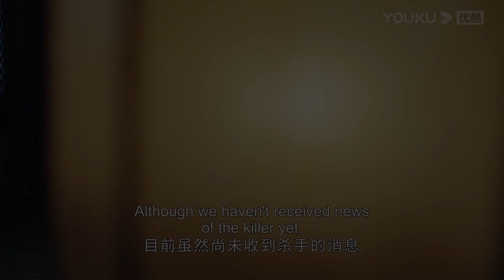【搶先看】霸道少帥教訓欺負灰姑娘的人，動作太大導致傷口裂開，灰姑娘又感動又心疼【步雲衢 The Last Princess】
【劇情簡介】二十世纪初的中国，民生凋敝。作为没落贵族的金玉蓉立志成为一名救人济世的医生，用自己的双手去帮助更多的人。她遇到了同样心怀苍生的大家族之子赵正南。两人从相识、相知再到相爱，他们也努力地探索着让这个世界变得更好的方式。历经种种磨难，金玉蓉终于成为了悬壶救世的医生，赵正南也成为了拥有进步思想，守护一方的军人。但时代的洪流让她们不得不分离，两人最终天各一方。正在金玉蓉感到人生幻灭，陷入低谷时，共产主义信仰照进了她的世界，金玉蓉渐渐涅槃重生，全身心投入到革命事业中，成为革命的隐形守护者。历经种种险阻后，这对有情人终成眷属。在金玉蓉的感召下，赵正南也最终成为红色浪潮的一份子，携手抗日，共同拥抱崭新的中国。